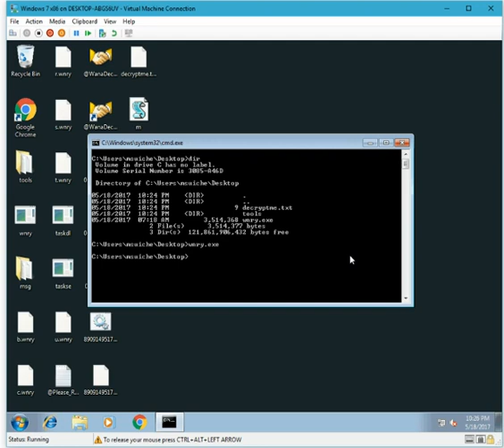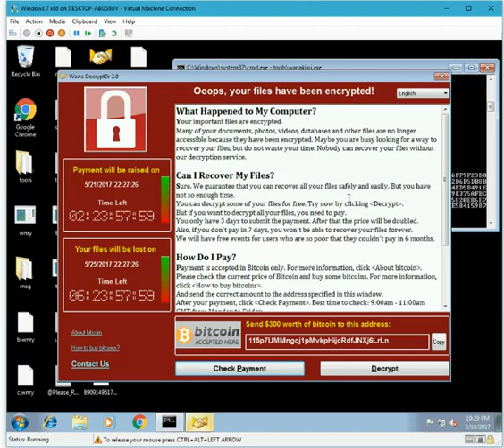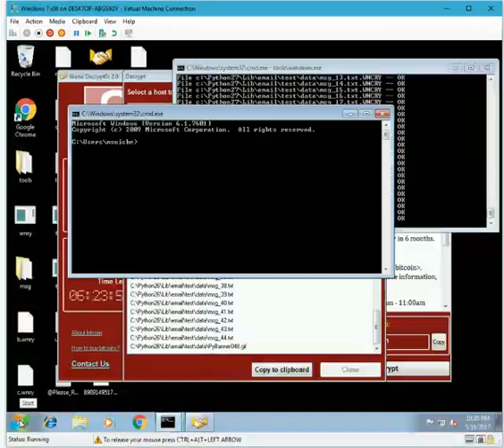Download wanakiwi tools to recover your files encrypted by wannacry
WannaCry details